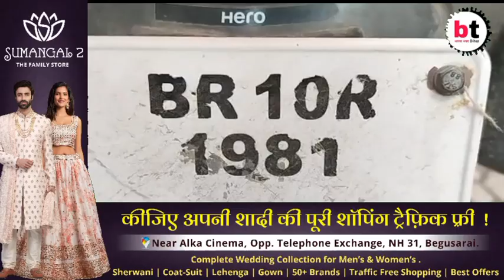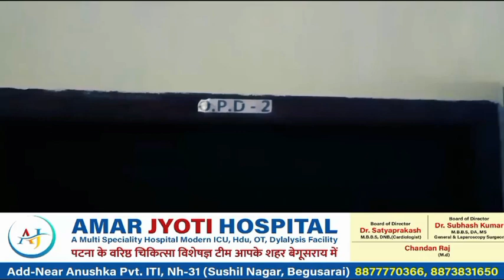*मोटरसाइकिल चोर की लोगों ने किया जमकर धुनाई, पुलिस ने चोर को लिया गिरफ्त मे।btnewsbihar*